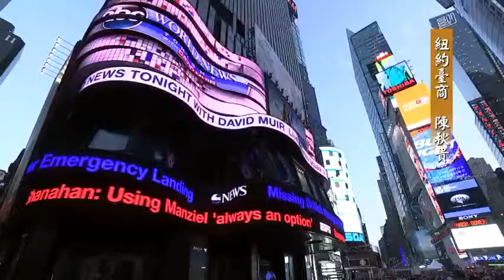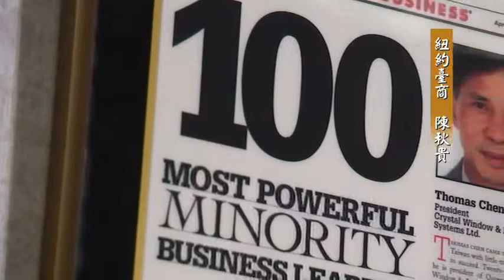紐約臺商 蔡仁泰 陳秋貴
經濟人文百花齊放的紐約，雖是許多人逐夢者的天堂。但環境上寸土寸金的特質、成本甚高的物價、東西文化差異，商場上不同的價值觀甚或到工作方式，讓來到此地奮鬥的臺商們，面臨到許多實質上就必須克服的問題。
如何在異鄉落地生根，從無到有進而開創出成功的事業？不僅憑藉個人智慧，更是一段該被大眾認識的奮鬥史。除了給予觀者勇氣與希望，也藉此認識這些遠離家鄉的出外人，異地經商遭遇的各種辛苦狀況。不僅是種經驗傳承，也能感受到前進紐約的他們，如何透過行商，發揮來自於臺灣的影響力。
本集節目，特別記錄兩位在紐約經營有成的臺灣企業家。認識他們的故事，以及如何將成果回饋於華人社區，推廣僑教的心意與實況。一位是「協和鋁塑門窗公司」董事長陳秋貴，他同時也是「紐約臺灣商業協會」諮詢委員、「北美臺灣屏東鄉親會」董事長，以及「臺美文藝協會」理事。其經營企業曾獲許多榮譽，包括2003年紐約「Crain's」商業雜誌選為該年度全美百大最有影響力少數族裔領袖，2002年亞美商會頒贈最傑出商業人士獎，2001年入選全美50位最傑出華裔商業人士，2000年全美最大會計師事務所Ernst & Young，評選為紐約地區年度企業家等。深具影響力的《紐約時報》、《紐約新聞報》、《門窗》、《INC》、《商業週刊》等媒體，也都曾專題介紹陳秋貴。他是身體力行的實業家，凡事親力親爲，對待員工寬厚用心，是深具台灣懇實風範的領導者。
另一位是「亞細亞銀行」董事長蔡仁泰，曾任第一屆世界臺灣商會聯合總會會長，紐約臺灣商業協會創會會長，2000年更被聘為中華民國總統府國策顧問，目前擔任世界臺灣商會聯合會名譽會長。他執掌的亞細亞銀行，遍佈美國一級大城市，也是打破文化藩籬，在美國商界擲地有聲的人物。